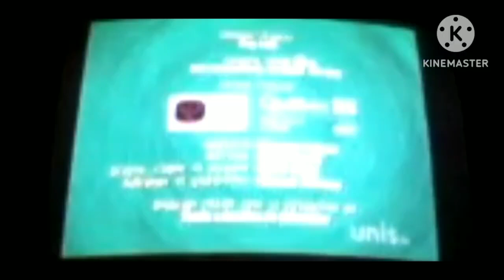Dragon - Dubbing Credits (French; HORRIBLE QUALITY)